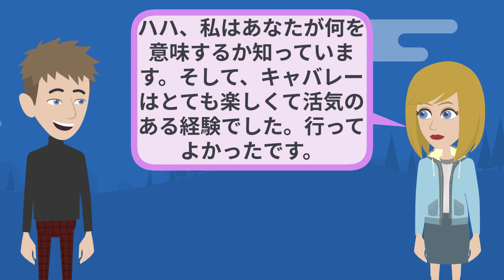Japanese Practice - Trip to Paris | 日本語の練習 | 日本語口頭 | 日本語リスニング